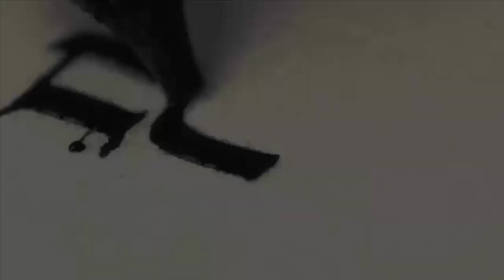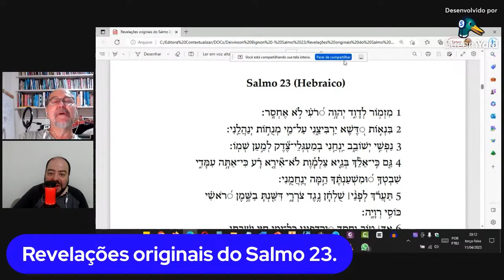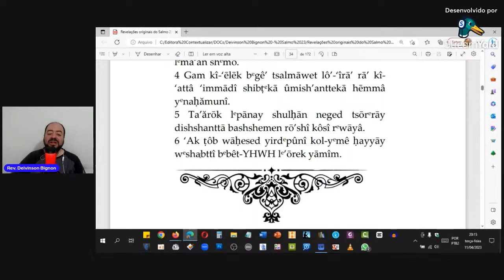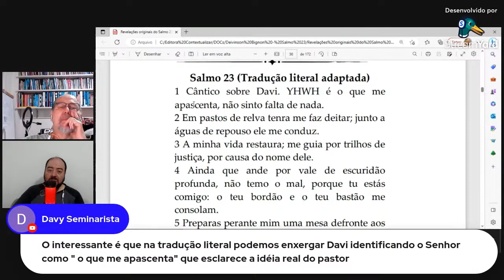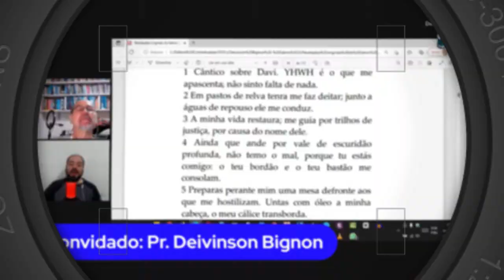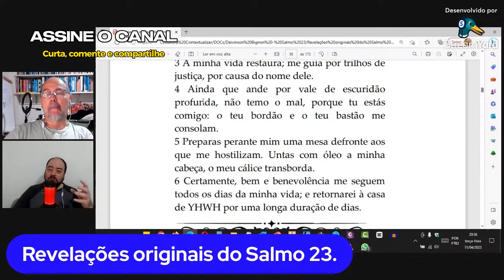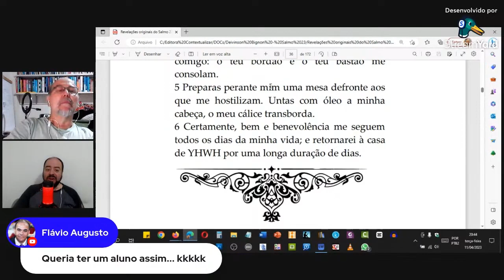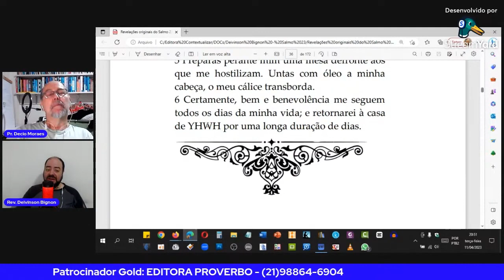ENTREVISTA | Revelações originais do Salmo 23 [Mundo em Ebulição]